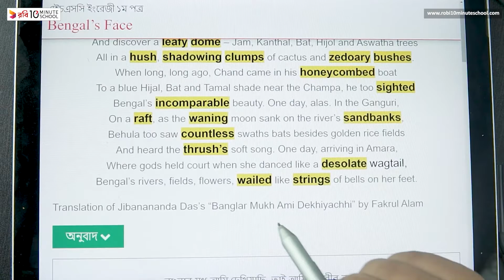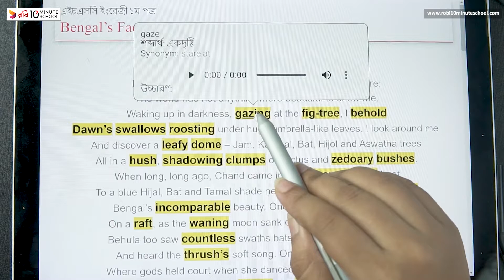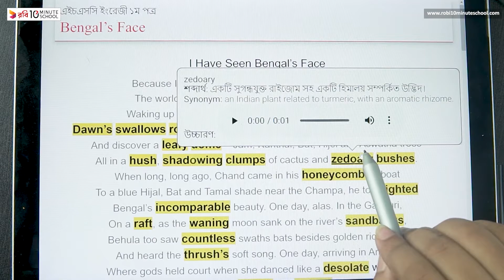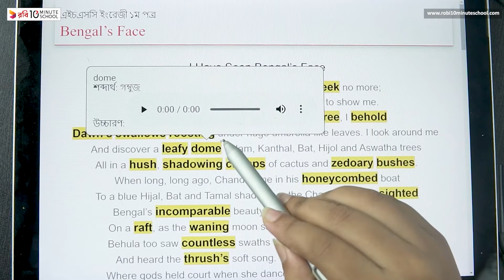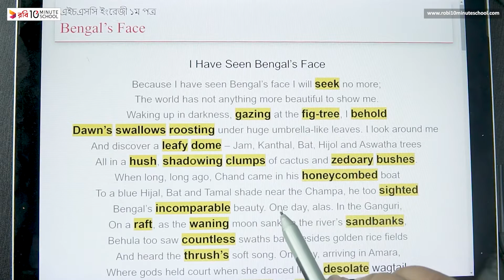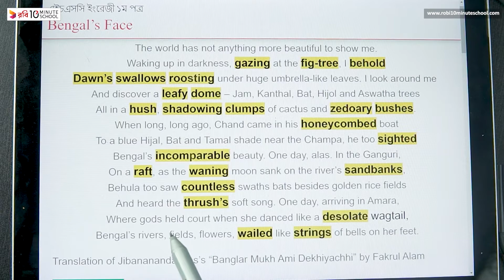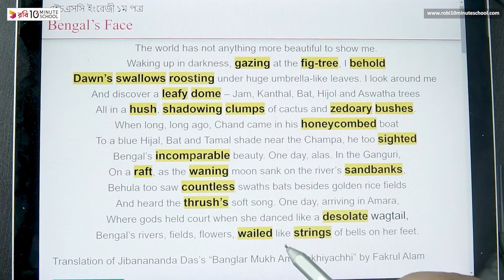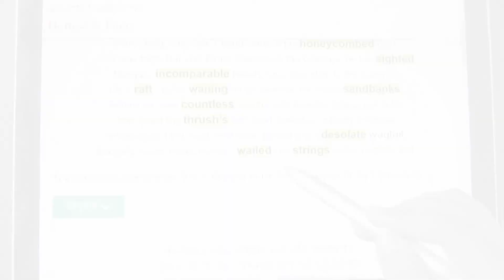14.01. Unit 14 : Lesson 1 - Bengal’s Face [HSC]